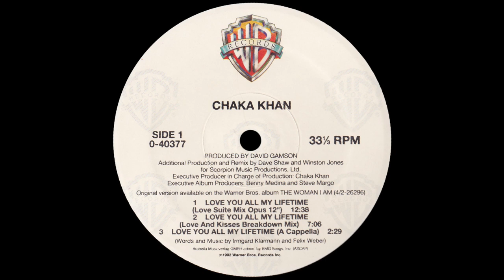Chaka Khan - Love You All My Lifetime (Love Suite Mix Opus 12") [1992]